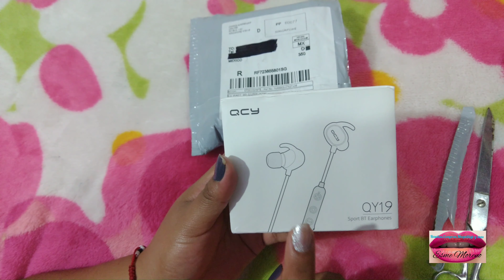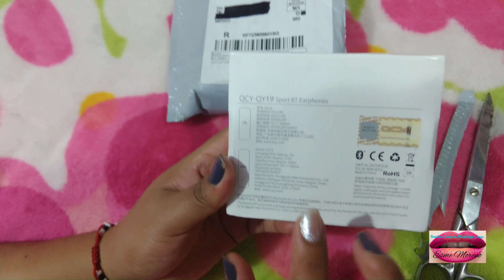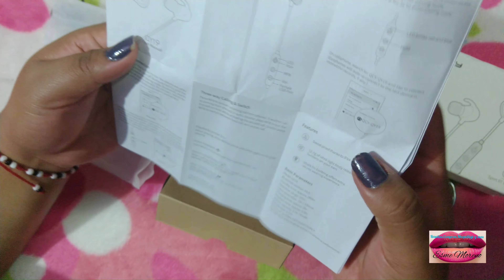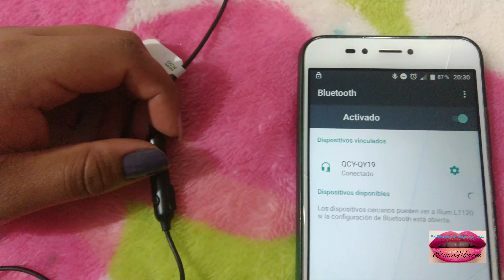COMPRAS Bissú/italya de Luxe/skincare/llegó el correo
💞💞💞💞Tiendita del Sr ángel💞💞💞💞
República de guatemala #74 local 17 col. Centro.

💞💞💞💞Cosmetiworld💞💞💞💞💞💞💞
República de guatemala #74 local 26 col.centro

🥰🌼🍁VIDEOS RECOMENDACIÓN;😊🌈🌵